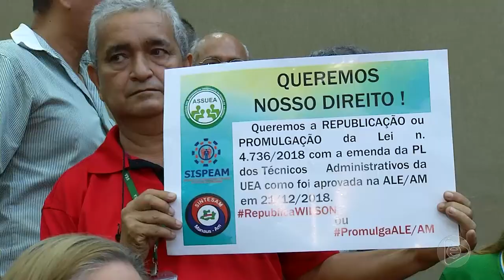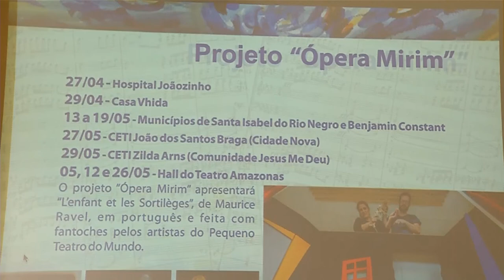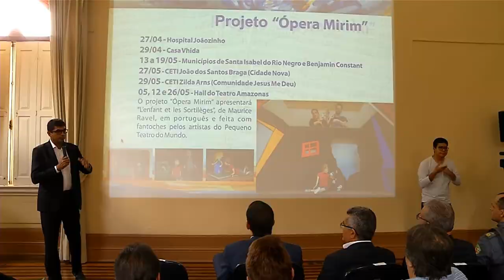Jornal Em Tempo (03.04.2019) 2º Bloco